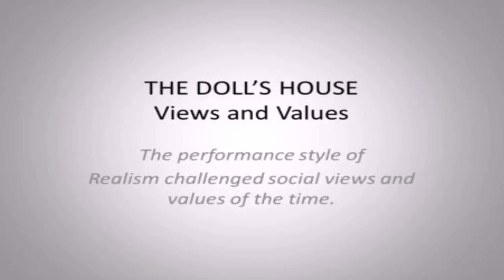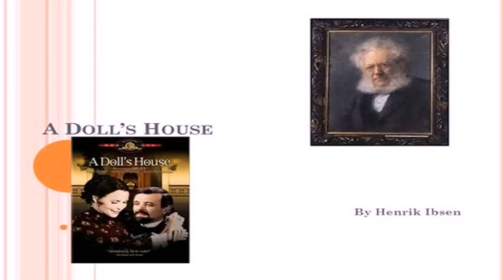Style Of Writing In A Doll'S House (see description) (see description)